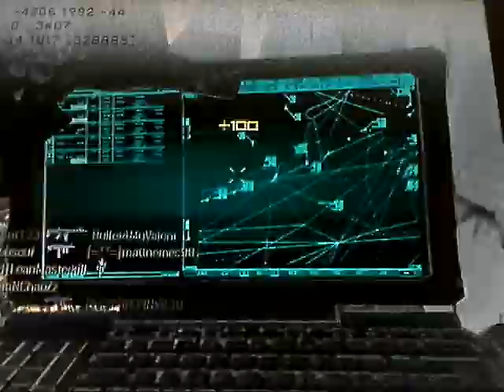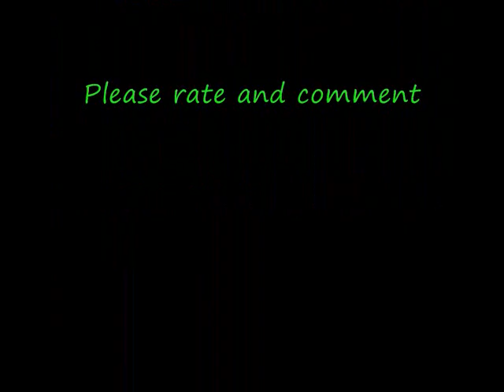Moder Warfare 2 Throwing knife Montage